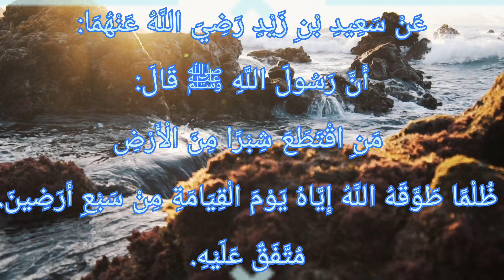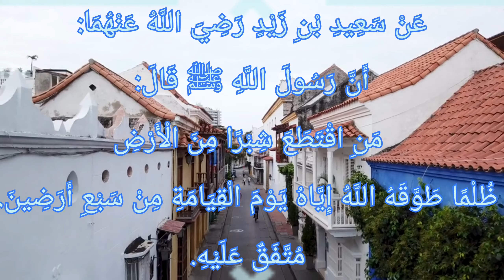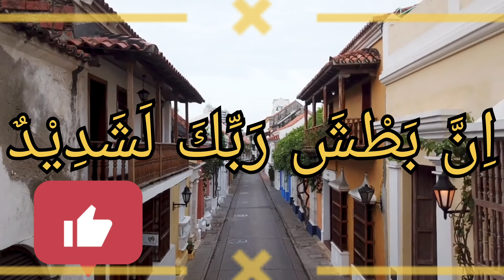زمین قبضہ کرنے والوں کا عبرتناک انجام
المفردات:

الغصب: هو أخذ حق الغير بغير حق.

اقتطع: أي أخذ يعني بغير حق.

شبرًا: الشَّبْرُ هو ما بين طرفي الخنصر والإبهام بالتفريج المعتاد، أما الفِتر، فهو ما بين طرفي السبابة والإبهام بالتفريج المعتاد.

ظلمًا: أي غصبًا بغير حق.

طوَّقه الله به: أي جعله طوقًا في عنقه.

من سبع أرضين: أي خسف به يوم القيامة إلى سبع أرضين يحملها فوق عنقه تكون كالطوق، وله وفي حديث ابن عمر عند البخاري: من أخذ شيئًا من الأرض بغير حقه، خسف به يوم القيامة إلى سبع أرضين.